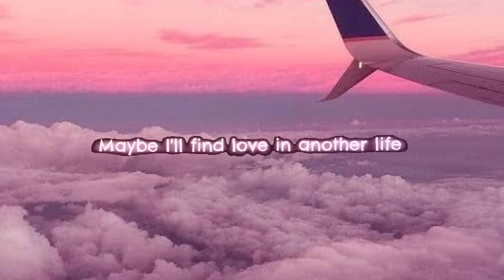Falling in Love - Kyle Hume | Lyric Video | Chorus | everybody's falling in love except for me